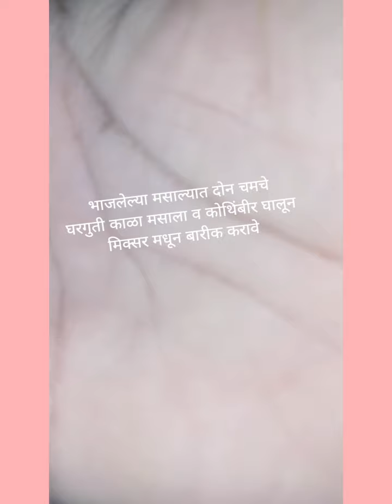💁उंबराची भाजी,माझ्या माहेरी आवरजून बनवली जाणारी पारंपरिक पद्धतीची नक्की करून पहाcuisineflavour 😋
cuisine flavour 😋
video
Umbarachi bhaji😋😋